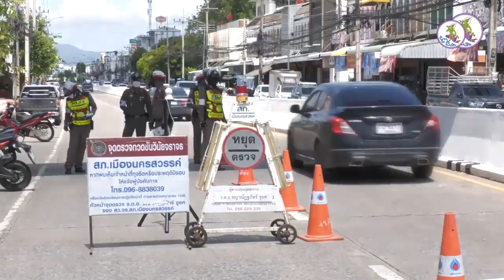✳️วาระสำคัญของจังหวัดนครสวรรค์ "365 วันขับขี่ปลอดภัย" รณรงค์สวมหมวกนิรภัย 100 เปอร์เซ็นต์🇹🇭💪💕